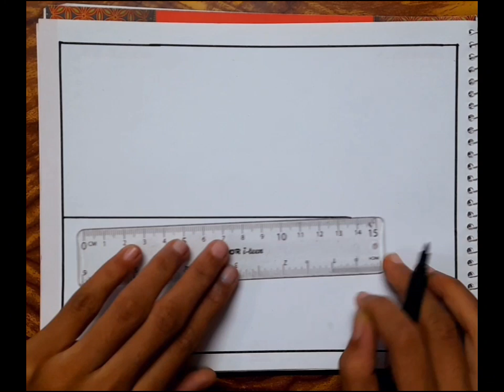how to draw easy village scenery সহজে সুন্দর গ্রামের দৃশ্য আঁকা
Your quarries 👇👇

How To Draw Beautiful Village Scene Drawing Tutorial || Drissho Drawing Easy

draw scenery beautiful
গ্রামের দৃশ্য আঁকা ও রং করা
গ্রামের দৃশ্য আঁকা
গ্রামের দৃশ্য আঁকার সহজ উপায়
গ্রামের দৃশ্য drawing
গ্রামের দৃশ্য আঁকা ছবি
গ্রামের দৃশ্য আঁকা সহজ
গ্রামের দৃশ্য ড্রয়িং
গ্রামের দৃশ্য আঁকানো
গ্রামের দৃশ্য অংকন
গ্রামের দৃশ্য আঁকা সহজ পদ্ধতিতে
গ্রামের দৃশ্য আর্ট
গ্রামের দৃশ্য আঁকা রং সহ
গ্রামের দৃশ্য আর্ট করা
গ্রামের দৃশ্য রং করা

Mukhtar art and Crafrs
Farana drawing Academy
Rangdhanu  art and drawing
Khadiza's drawing Cra